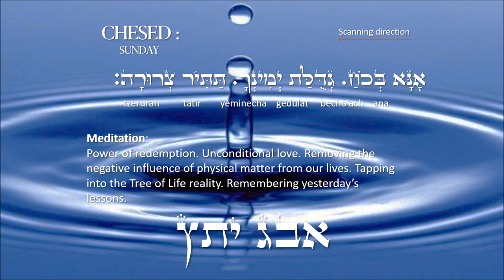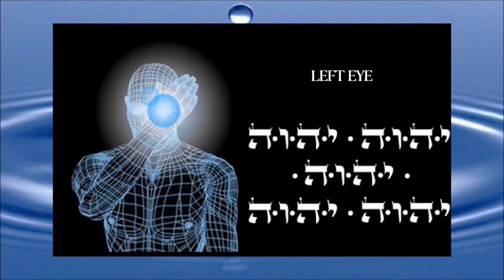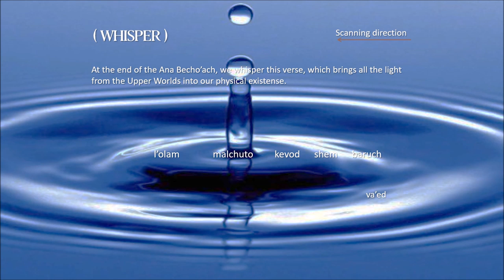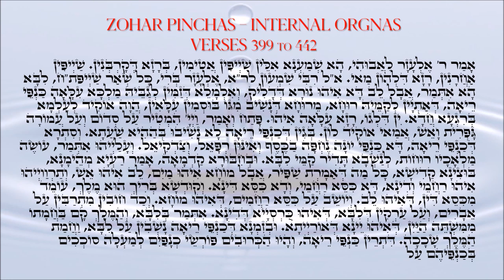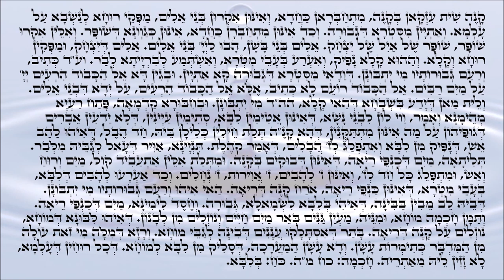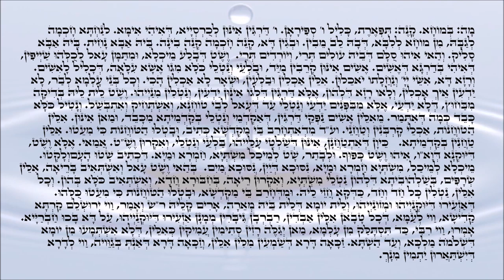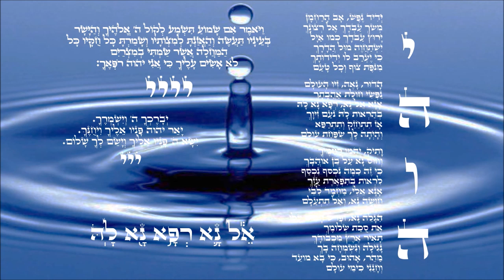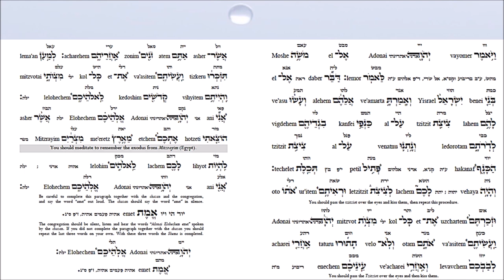kabbalistic Healing Meditation - Ana B'Ko'ach, 72 names of God, Rav Ashlag , Zohar for healing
We have the power to cure any disease or any addiction ,
if it is Cancer or any other disorder. if we just understand the spiritual cause of why this sickness is in my life for the first place.
the cosmos want the best for us but there are pre-given which we cannot  disregard. all the kabbalaistic meditation are helping us to identify where  we are acting in ways that creates chaos and blockages in our lives